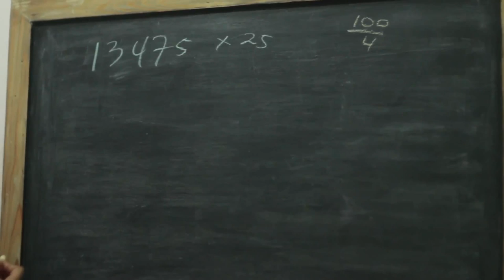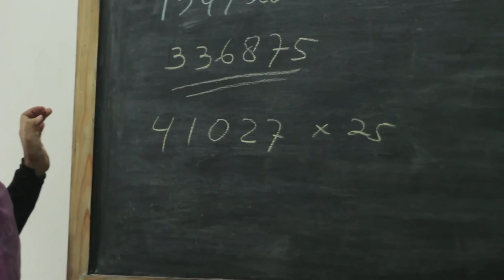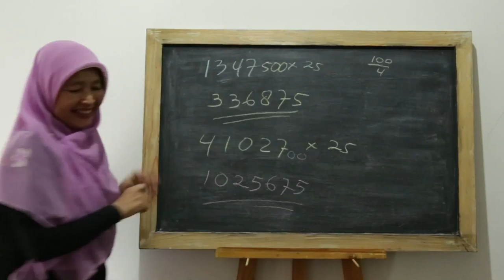SMP Matematika - Tips Perkalian Bilangan 25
Tips tentang bagaimana cara menghitung cepat bilangan 25 beserta contohnya.